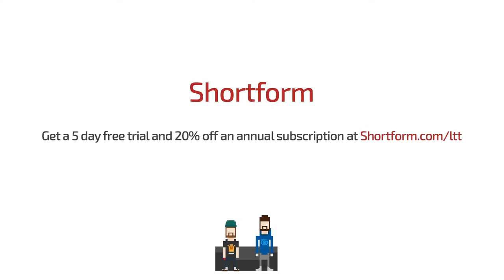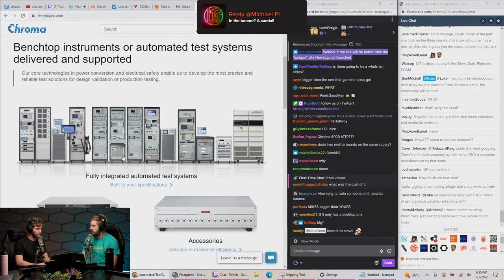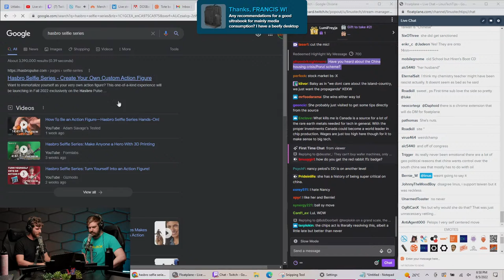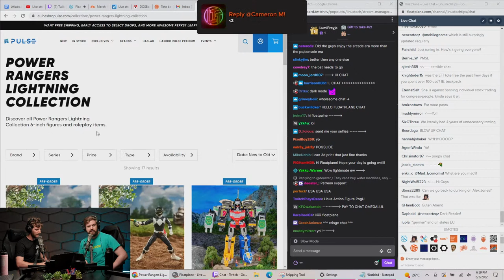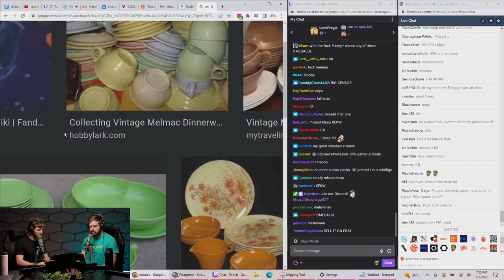Intel Takes The L - WAN Show August 5, 2022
0:00 Chapters
1:16 Intro
1:44 Topic #1 - Even MORE trouble for Intel's ARC
2:18 Third parties are leaving ARC behind
4:14 Intel struggles with RMA, NCIX stories
6:21 ONE halts production, board partners not interested
10:18 Wafer production, AV1 encoder
15:02 Merch Messages #1, LTT backpack launched!
16:22 LTTStore products that would work with backpack
22:04 Lab doing USB hub reviews, dashcam rant
26:32 Lab publishing a chart of tested products
28:02 Linus wants to show off a minimally viable product
30:52 Testing throughput, website design, Chroma UPS
41:14 WAN hoodie & backpack promo
41:36 Linus's & Luke's favorite freeware software
45:46 Woman sizes update
46:48 LTTStore version of wrist rests
50:28 Labs' reply to testing USB power banks & hubs
54:12 Impact of China V.S. Taiwan on the tech community
57:16 Hasbro pulse selfie to figures
1:02:24 Boomer "garbage", testing range
1:06:36 Whether labs would do durability testing
1:09:50 Paw patrol, favorite dog plush
1:10:38 LTT Backpack warranty
1:12:30 Ethernet cable routing in brick walls
1:13:06 TV video & charging solutions
1:14:32 Sponsor - Shortform
1:16:01 Sponsor - Squarespace
1:16:56 Sponsor - MSI
1:17:32 Discussing LTTStore support tickets
1:18:24 Topic #2 - Amazon buys iRobot, creator of Roomba
1:21:48 Topic #3 - Europeans upset about LTT shipping
1:22:46 Linus on subsidized shipping costs
1:25:38 Taxes on the free stickers being refunded
1:26:54 Shopify development takes time
1:28:26 Idea to have variable costs dependent on areas
1:30:30 Another warehouse would not lower the costs
1:32:30 Backpack release went greatly, different ideas
1:35:58 Labs testing headphones
1:36:38 Topic #4 - Whale LAN highlights
1:36:48 Whale LAN L4D tournament, Linus & OG crew
1:40:10 Halo CE Blood Gulch
1:42:36 Linus rages is not a quiet gamer
1:48:24 Miner VGA tournament
1:52:04 Space cadet on Steam Deck, CS tournament
1:53:58 Topic #5 - Google now has two Google Meets
1:55:00 Linus rants about the stupidity of the matter
1:56:14 Discussing changes & Duo changes
1:59:02 Meet app is now updated to "Meet (Original)"
1:59:24 Merch Messages #2
1:59:32 LTT HDR update
2:01:20 Thoughts on smartwatches
2:03:12 What IT freelancer Luke did to find work
2:05:10 Exercise routines
2:06:38 PSU SATA cables are not cross-compatible
2:09:14 LTTStore wallets idea
2:10:32 How Linus feels about VTubers & smart speakers
2:16:52 Would Linus get an RFID implant?
2:17:20 Luke on road mapping, developing & planning
2:21:06 Transferring data between phones
2:22:14 Outro